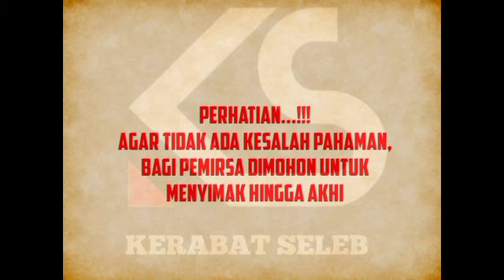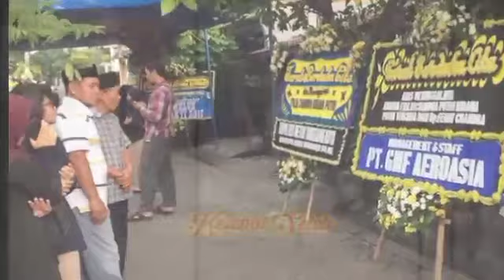Kabar Terkini: Terkuak Kem4tian Krisdayanti, Gegara Rasa Cemburu Suami Tega Menghabisinya